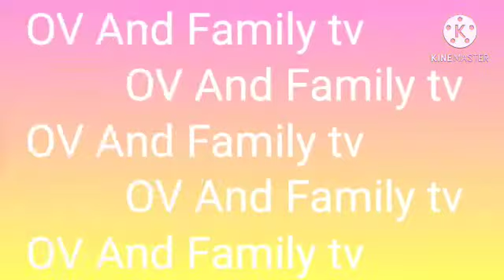Multi fruit juice/no sugar,no honey Tasty,Healthy and Yummy.